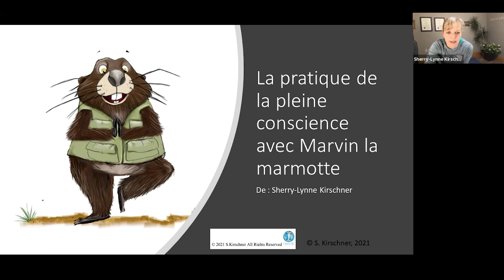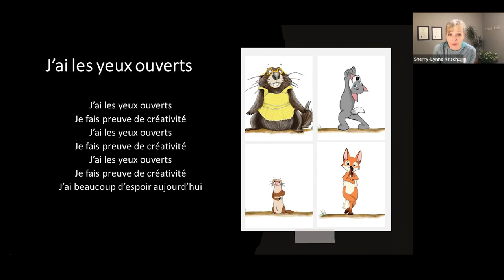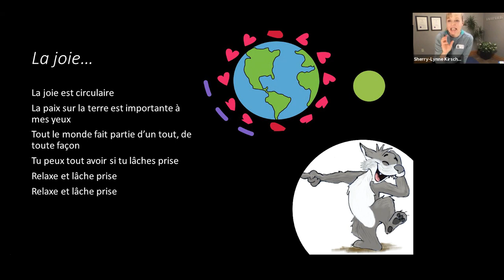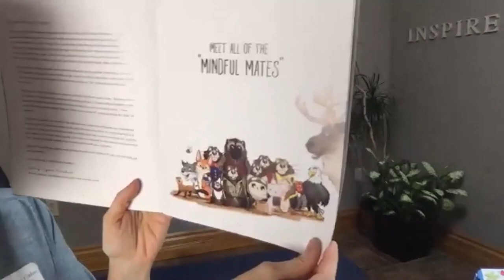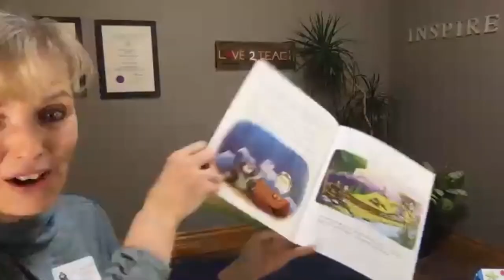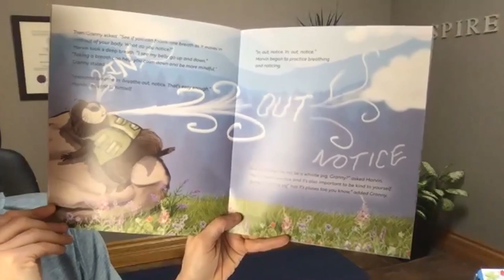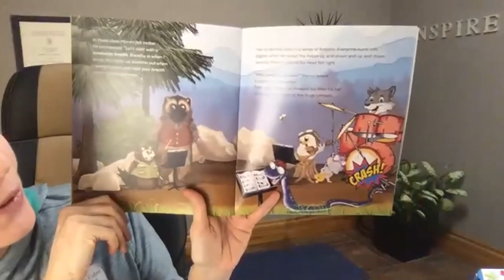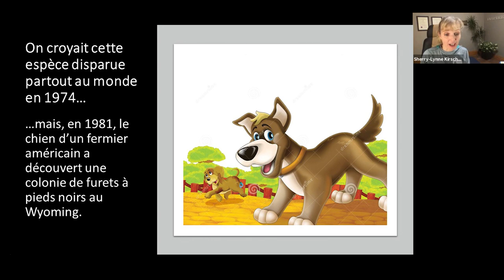La retraite virtuelle pour les aidants TSAF – Session 2: Marvin la Marmotte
Les enfants peuvent venir apprendre de précieuses compétences en pleine conscience avec « Marvin the Mindful Marmot » qui, avec ses compagnons conscients, apprend aux enfants à réguler leurs émotions et à se calmer. Une gamme de stratégies amusantes et engageantes sera présentée où les enfants:

-Rencontreront « Marvin the Mindful Marmot » et tous ses amis
-Feront des mouvements conscients
-Pratiqueront différentes respirations comme la respiration de la marmotte, la respiration de l’ascenseur et la respiration du volcan
-Apprendront différentes façons de se détendre et de calmer leur corps et esprit